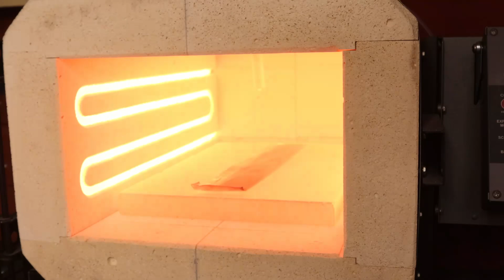Knife making - Outdoors knife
This summer I will spend in the outdoors of Norway, which is a great excuse to do some knife making. I wanted a good all round knife for camping, bushcraft and food making. This is the first time I work with A2 steel, so I tested the heat treat in the end of the video, to see if it held up. I hope you enjoy!

1. Checkering File
2. Files I like
3. Tetra Gun Liquid Blue
4. 123 Blocks I use
5. Hardness tester file set

Heat treating
I have never heat treated A2 before. I got the data from looking at manufacturing sheets, Youtube and varies blade forum post.

A: Preheat 1473.8F / 801C @15m
B: Held at 1774,4F / 968C @20m
C: Plate quench took about 4 min
D: Put in regular freezer for 60m
E: Tempered @ 419F / 215C for 2 x 2H. Cooled to room temp. between.

0:00 the blade
0:03 Plunge lines
0:12 Hand filing bevels
0:41 Removing tool marks
01:03 Drilling
01:31 Checkering
02:03 Making handle scales
03:23 Heat treating
04:10 Shaping handles
04:22 cleaning up the blade
05:38 Etching
05:50 Finishing up